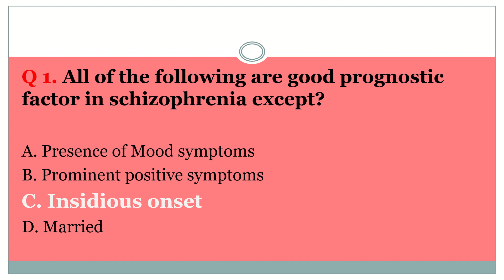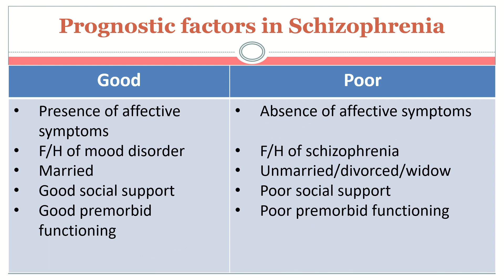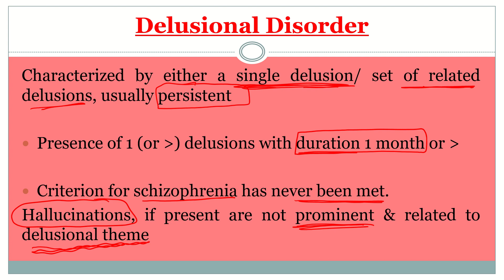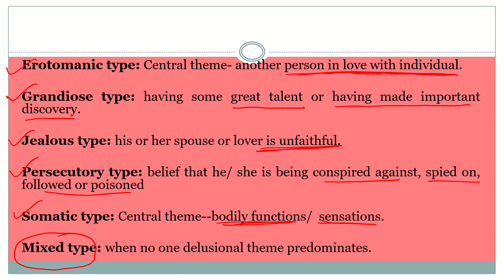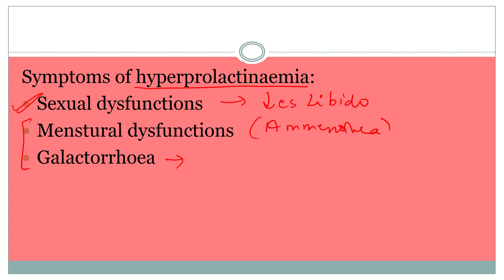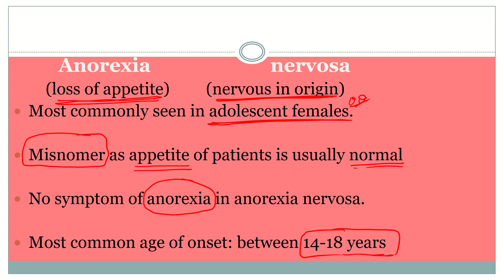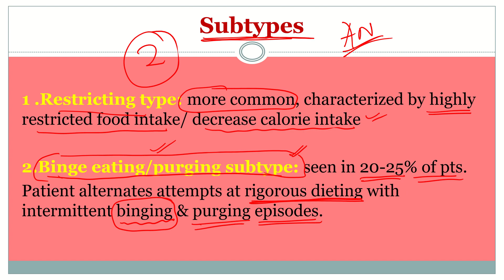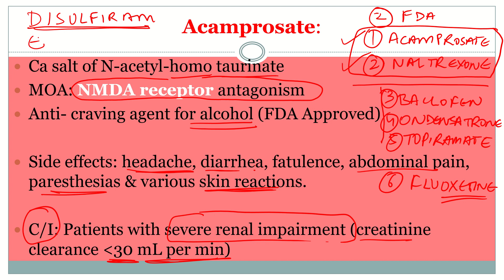Recent NIMHANS Questions| Psychiatry | INICET |Detailed Explanation Concept| New Ques| Dr Ankit Goel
In this video 📹 we are discussing previous year questions of NIMHANS exam with detailed explanations 👨‍🏫 and some extra concepts.

• Important to remember Prognostic factors in Schizophrenia
• Key Points about Antipsychotic induced Hyperprolactenaemia

👇Link of video of questions discussing NIMHANS 2018 Part-1

About Me :   📚🕺🧠
》I am Dr. Ankit Goel, Consultant Psychiatrist and Nation wide faculty for Psychiatry.
》I teach students preparing for various entrance exams like NEET PG, AIIMS, NIMHANS, FMGE, USMLE, PGI, JIPMER etc.
》Experise in taking seminars on topics like Stress Management, Anger Mangement, Study Guidance etc.